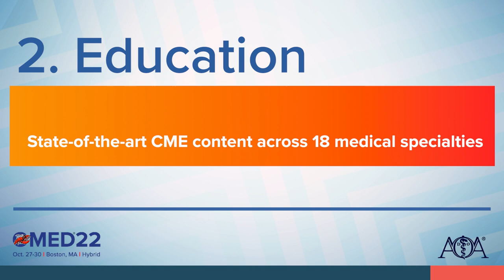OMED 2022 Five Reasons to Attend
Check out the top 5 reasons to join us in Boston for the premier osteopathic medical conference!